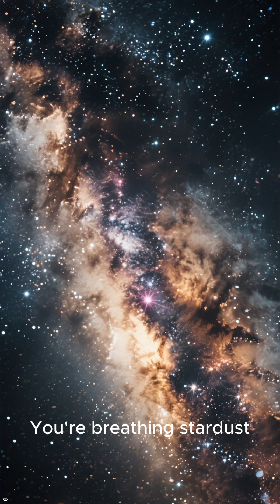You’re Breathing Stardust — And 2 Other Mind-Blowing Space Truths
The atoms in your body were forged in dying stars — and that’s just the beginning.

🫁 Every breath you take contains oxygen made inside ancient stars that exploded billions of years ago.
⚡ Lightning on Jupiter is 1,000 times more powerful than on Earth — and it rains liquid ammonia there.
🕳️ A black hole isn’t a “hole” — it’s a collapsed star so dense that not even light can escape its gravity.

All facts verified by NASA, ESA, and peer-reviewed astrophysics research.

Follow @QuasarByte for daily cosmic truths that connect you to the universe.